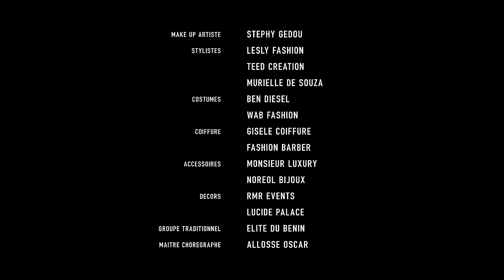NIKANOR Feat SESSIME - TOI & MOI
Un vécu, une histoire vraie, un Amour difficile, deux amants prêts à tout, deux voix prêtes à tout pour nous redonner envie d'aimer chaque jour encore plus fort.

Nikanor et Séssimè deux artistes au palmarès lourds se mettent ensemble pour une chanson pour le meilleur et contre le pire.

Auteur: Nikanor
Prise de voix, Mixage et Master: Constas
Director by Cass Lee